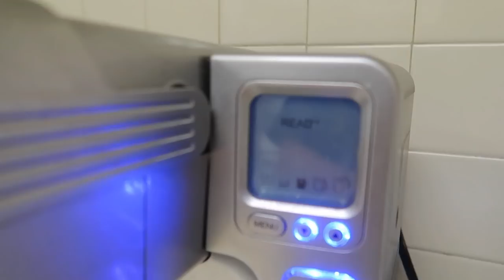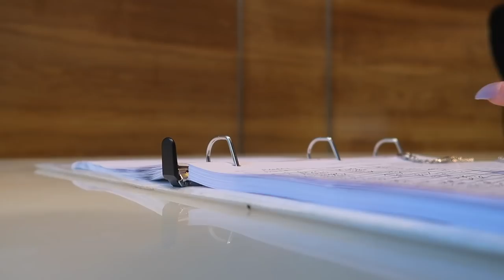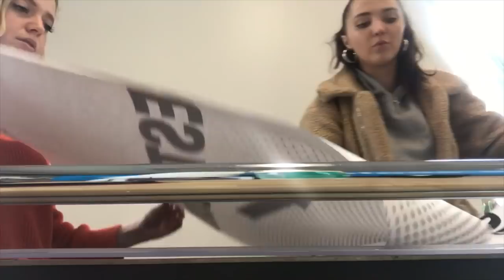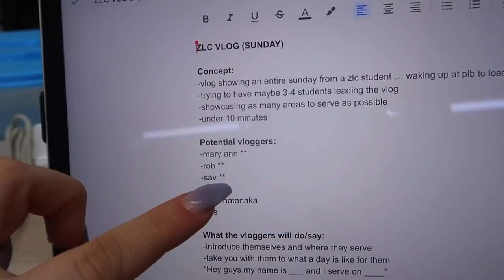week in my life | class, crying a little, working out and more | Kenzie Elizabeth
welcome to another week in my life vlog! in todays vlog i show you guys what its like to work for yourself in college. i take you to the studio with me, have a productive week, go to class, take you with me to class, cry a little, work out and more! lol hope u enjoy ox